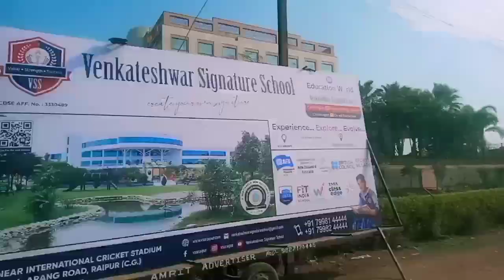क्रिकेट स्टेडियम रायपुर पहुंच गए | दीदी घर पहुंचते ही मुझे तेज बुखार चढ़ा दिया | cricket stadium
jangde1995@axl
jangde1995@ybl
jangdemotilal@ybl
jangdemotilal@ibl
jangdemotilal@axl